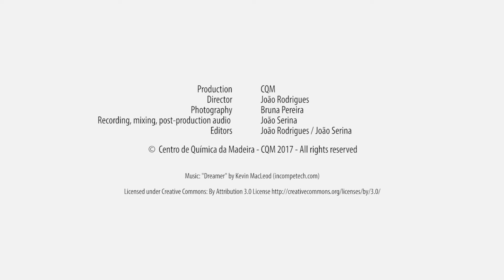Dean of the University of the Azores visits CQM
On the 14th of November 2017, the Dean of the University of the Azores and his team visited CQM and UMa.

During the visit, the Dean of the University of the Azores - Professor João Luís Batista Gaspar - was accompanied by his team, the Dean of University of Madeira, Professor José Manuel Carmo and the Vice Deans of the University of Madeira, Professors Sílvio Fernandes, Custódia Drumond and Elsa Fernandes. During the visit Professor João Luís Batista Gaspar got to know about CQM, the research conducted here and the relationship between CQM and the University of Madeira.